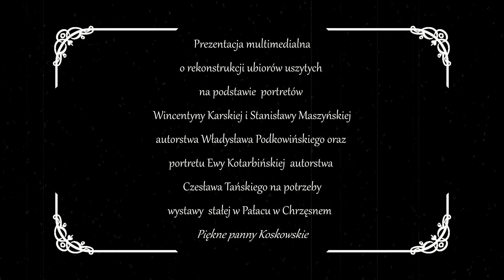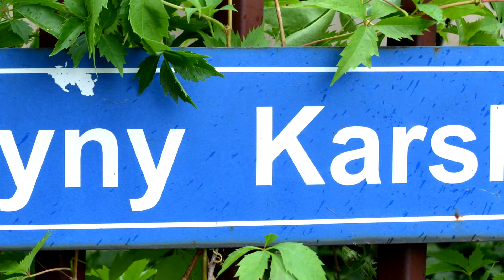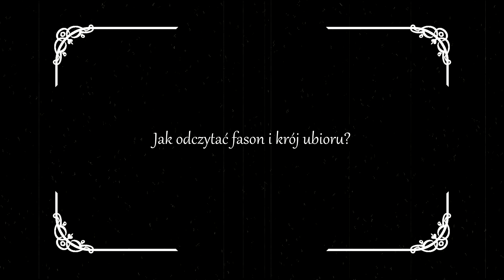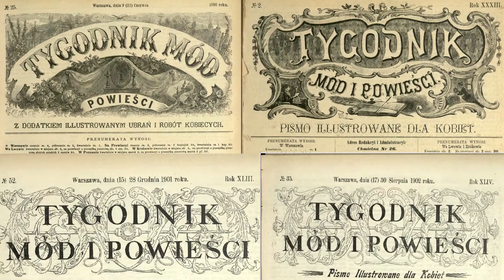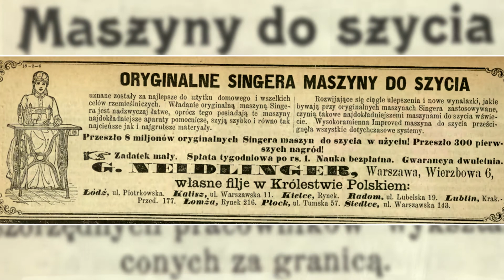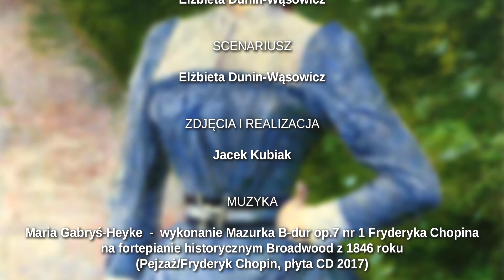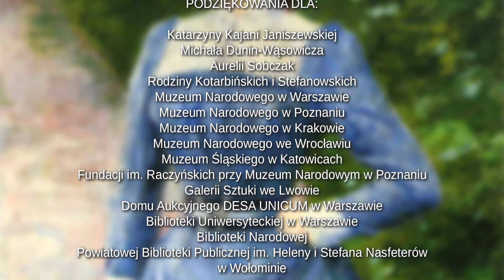Film dokumentalny pt. Historyczne suknie sióstr Koskowskich z Chrzęsnego cz. 1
Starosta Wołomiński Adam Lubiak
zaprasza na premierę filmu dokumentalnego
pt. Historyczne suknie sióstr Koskowskich
z Chrzęsnego (cz.1)

Dzięki opowieściom Elżbiety Dunin-Wąsowicz, która zrekonstruowała stroje, przeniesiemy się w klimat pogranicza dwóch epok – wieku XIX i XX. W części pierwszej poznamy historię rekonstrukcji sukni na podstawie portretów Wincentyny Karskiej i Stanisławy Maszyńskiej autorstwa Władysława Podkowińskiego oraz portretu Ewy Kotarbińskiej autorstwa Czesława Tańskiego. Mamy nadzieję, że opowieść filmowa przybliży Państwu historię Pałacu i zachęci do odwiedzenia tej zabytkowej perełki Powiatu Wołomińskiego.